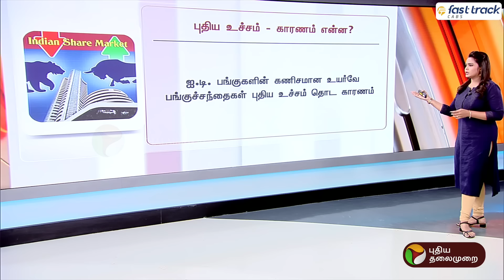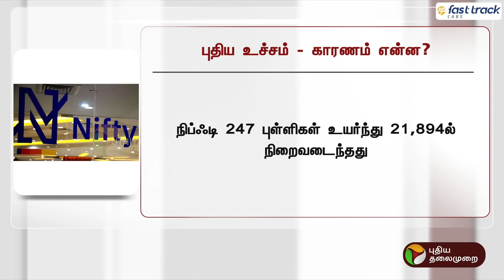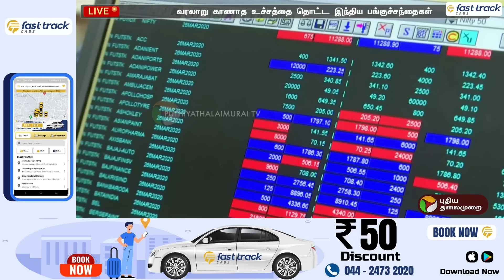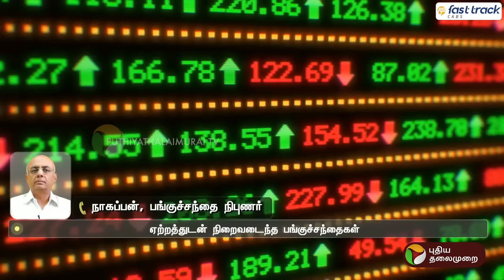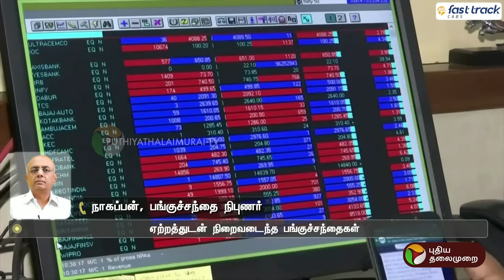பங்குச்சந்தையில் புதிய உச்சம்: என்ன காரணம்? | Stock Market | Sensex | PTT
பங்குச்சந்தையில் புதிய உச்சம்: என்ன காரணம்? | StockMarket | Sensex | PTT